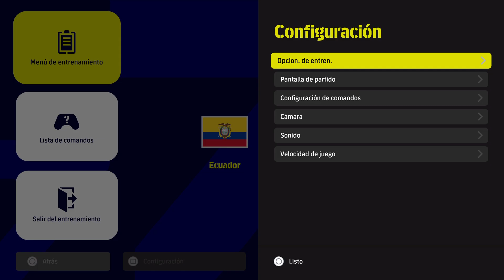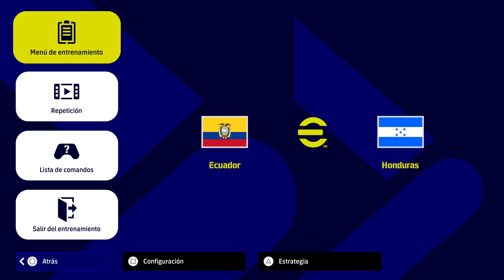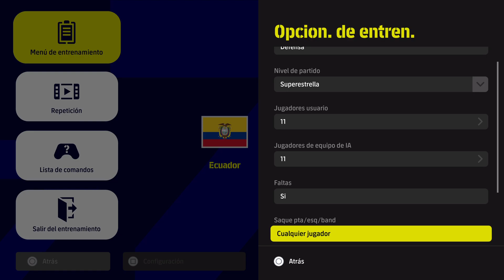FECHA FIFA 2 PARTIDO